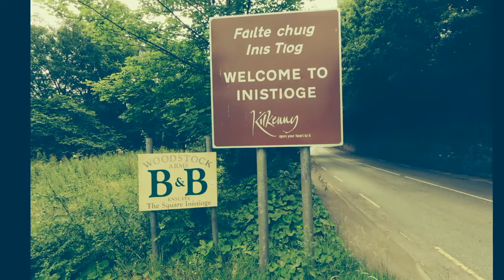Inistioge, Co. Kilkenny, Ireland.​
A composite drive-through / drone footage look at Inistioge Village, Co. Kilkenny. Footage was taken by Skyhook Photography who have their own channel which you may like to take a look at & I thank them for the permission given to use some of their videos on this channel.